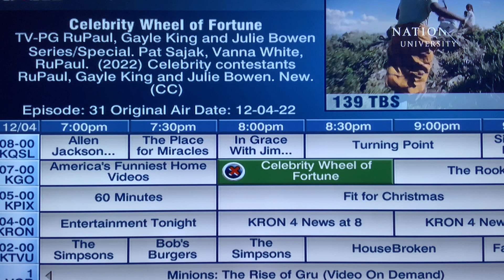Celebrity Wheel of Fortune ALL-NEW RETURNS today Sunday December 4, 2022